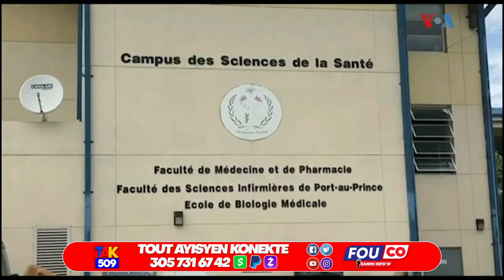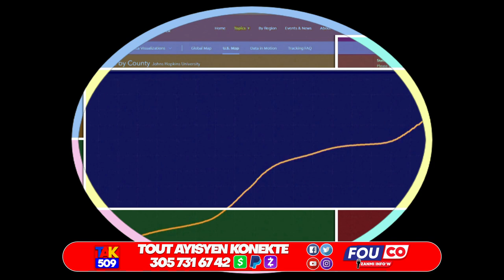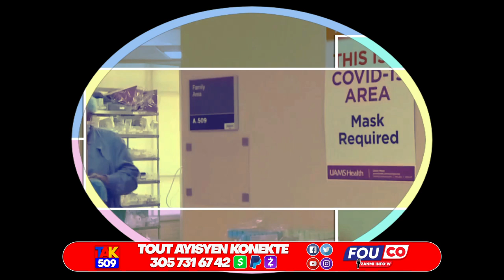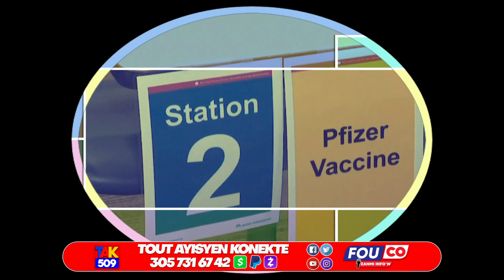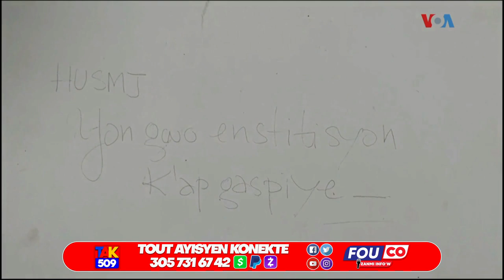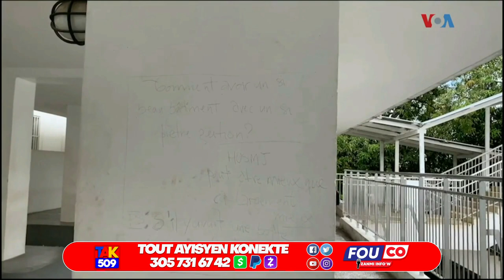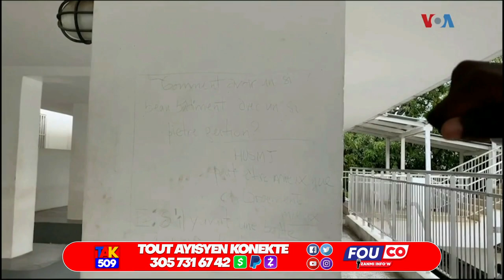Video..Ariel fè Andre Michel Danse kou chen..Lapolis Mare yon Anplwaye labank nan gang /Fouco